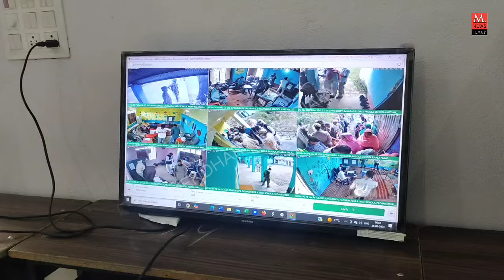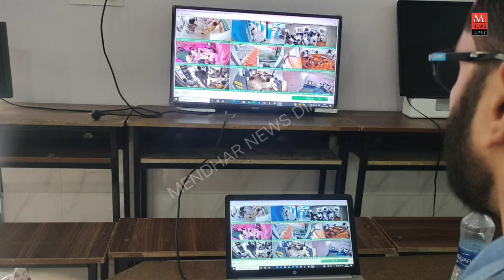Mendhar: 142 polling Stations Ko Rakha gaya CCTV Nigrani main.